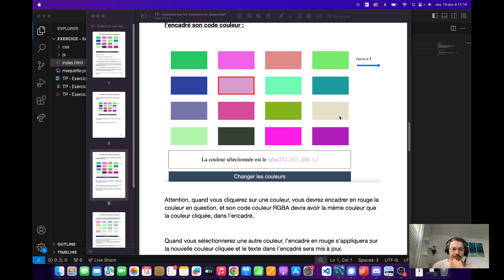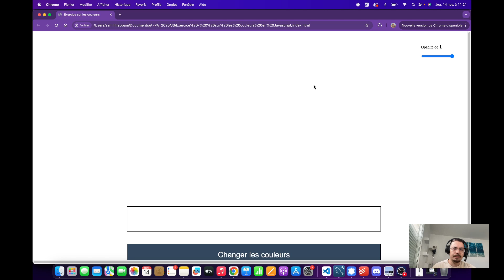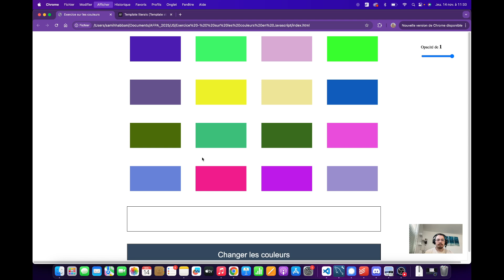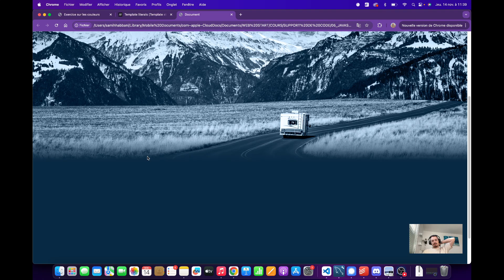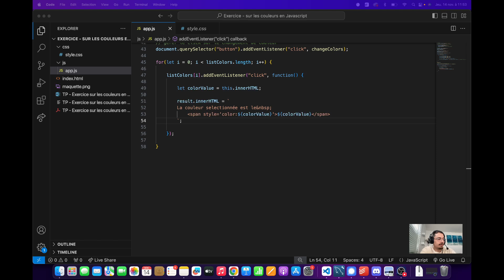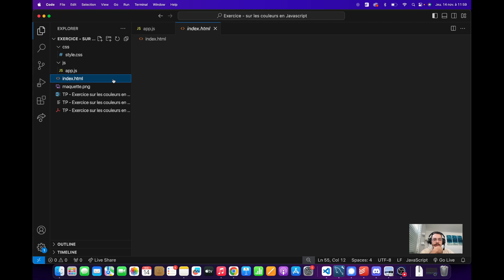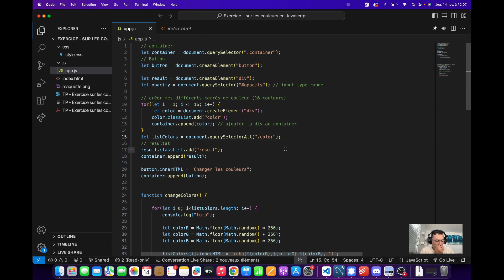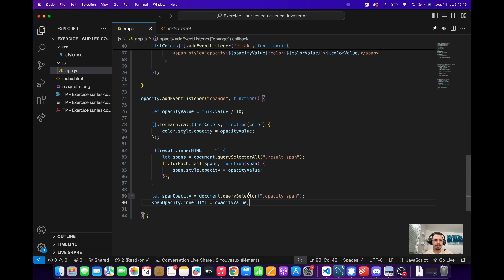Cours en Javascript pour débutant en classe [part 24] - générer des couleurs avec Javascript